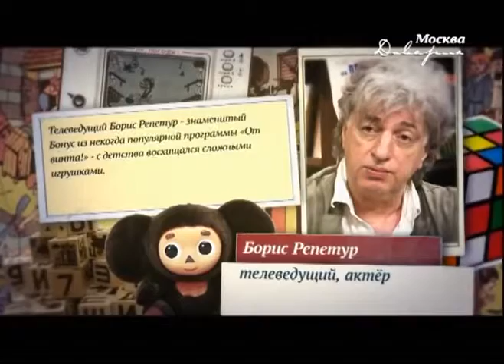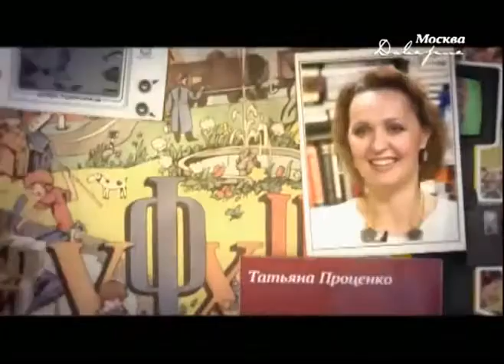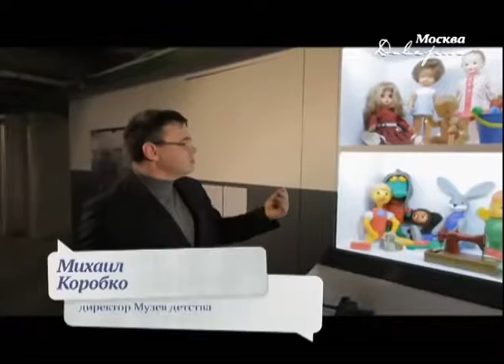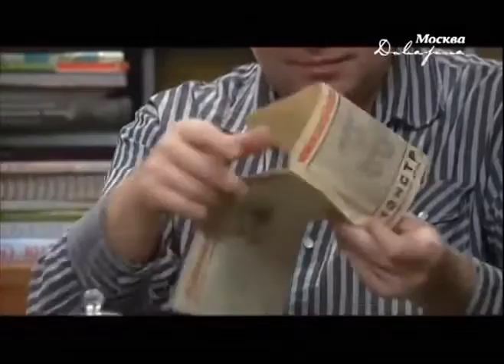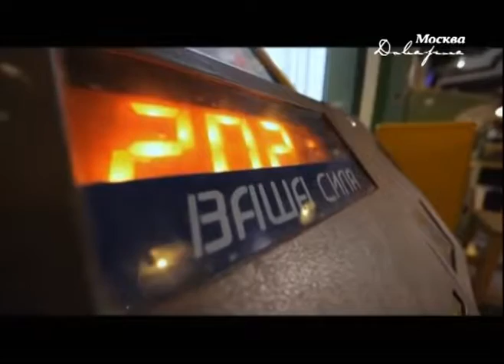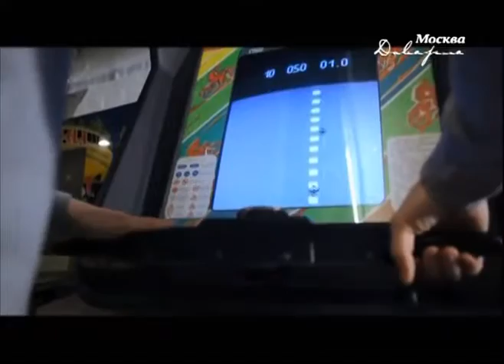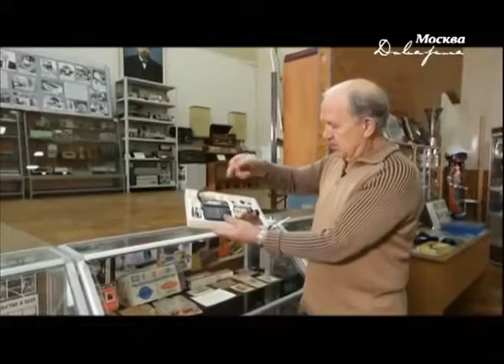Вспомнить все Игрушки из детства 2014 Документальный